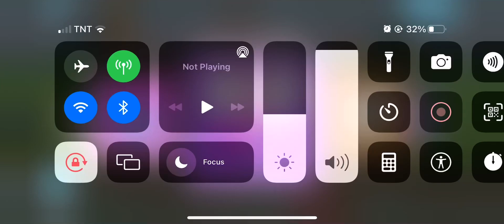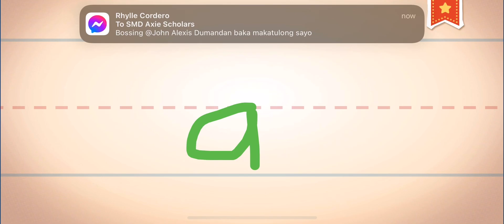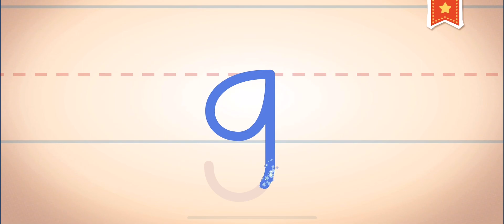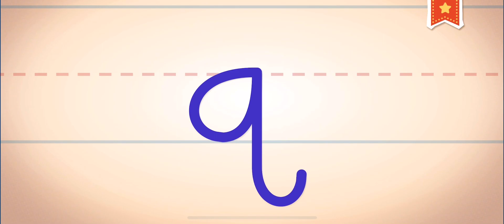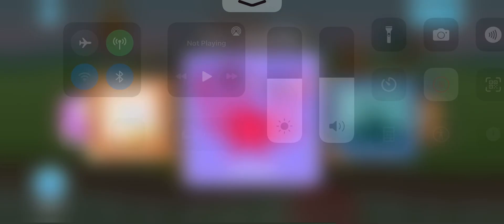February 27, 2022 Endless Learning Academy